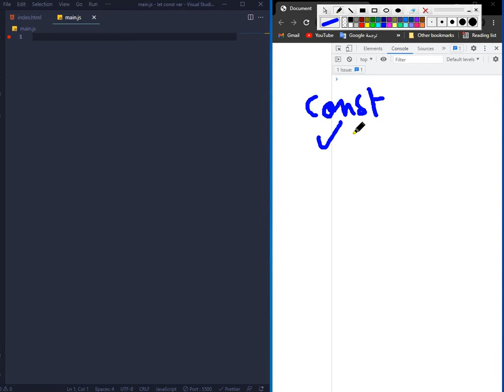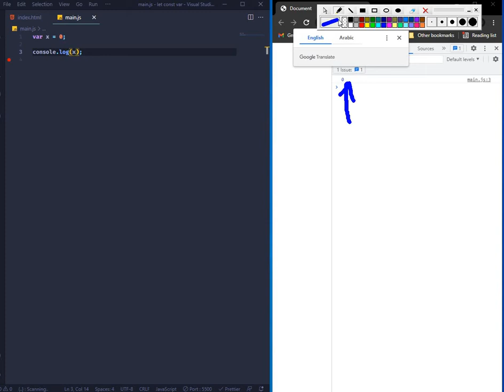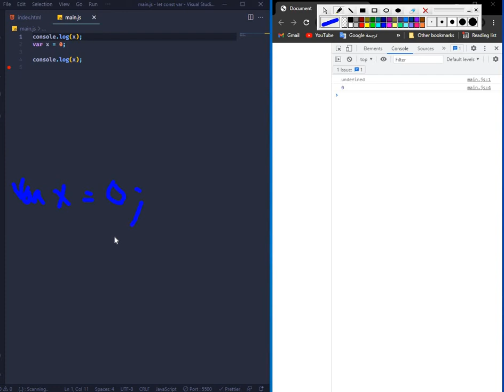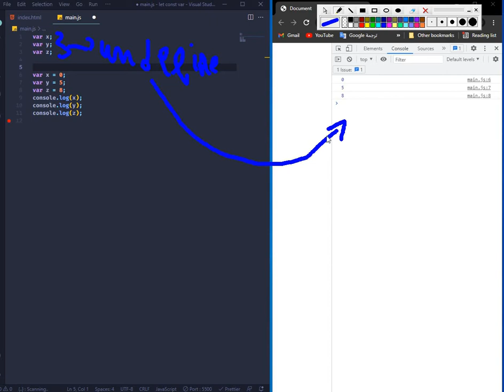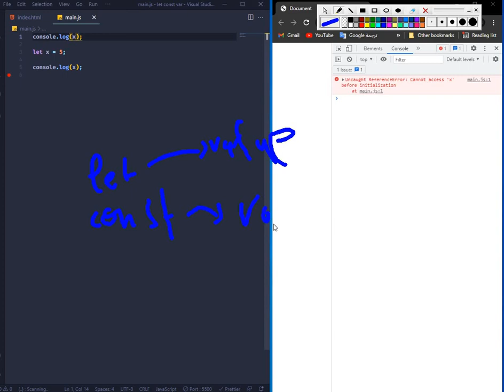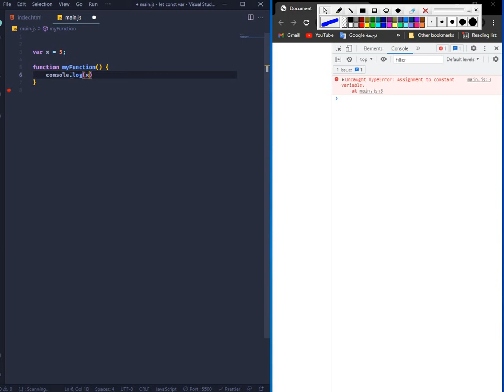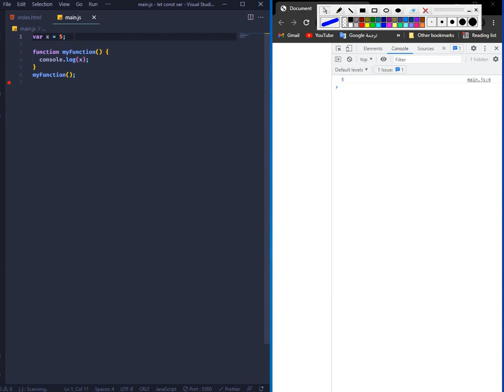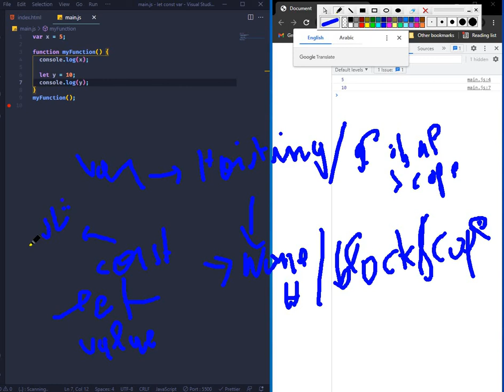الفرق بين var, let, const